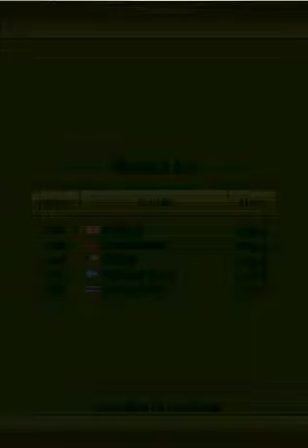Rower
Trailer for game